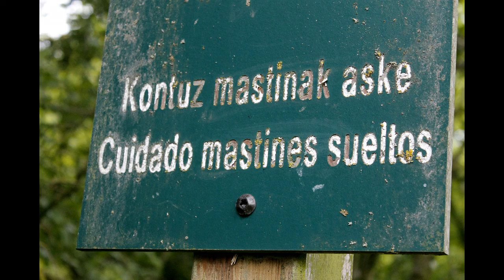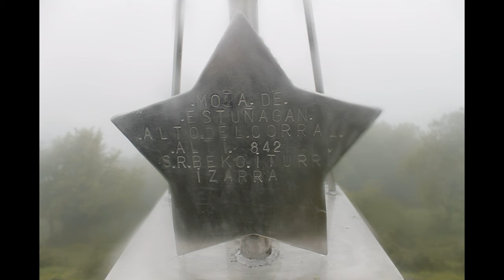Izarra Gujuli Goiuri Estuñaga Izarra